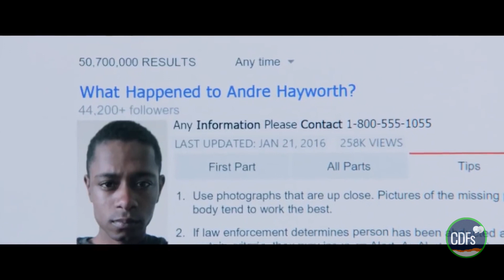CRÍTICA Social e o MEDO - O TERROR de JORDAN PEELE [Racismo e Sociedade]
O gênero TERROR lida com os medos dos espectadores, ele tem origens no folclore ou nas tradições religiosas, no qual a morte é o foco.

Nesse vídeo falamos sobre a fórmula do TERROR de JORDAN PEELE através dos filmes CORRA e NÓS. Como esses filmes usam do "TERROR do dia-dia" e do terror psicológico,  para atingir nossos principais medos e criar o horror ao pensar em temas tão críticos como racismo ou controle.

Mas não é só isso, Jordan Peele mostra o terror e os medos da sociedade, através da crítica social que os filmes de terror permitem. Em resumo, Jordan Peele usa o terror como forma de crítica social, mostrando os maiores medos da sociedade e como essa sociedade esconde a sua forma de pensar e agir.

Curtiu esse vídeo? COMENTE e deixe sua opinião sobre o assunto.